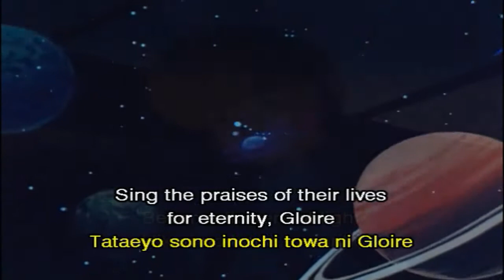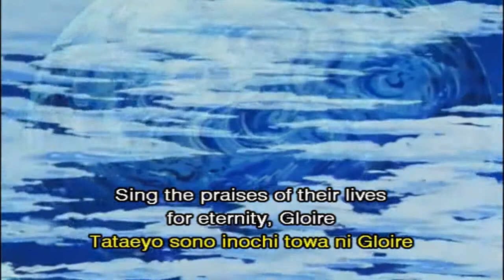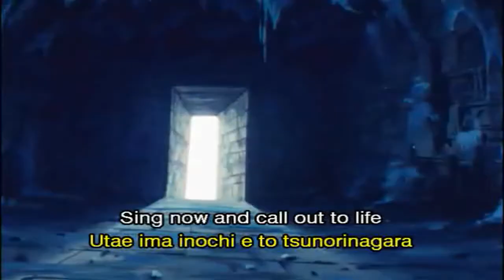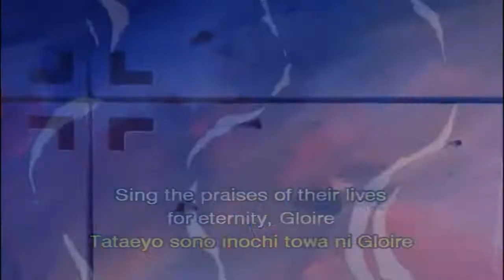[AMV] SDC Southern Cross w/ Axewitch - Visions Of The Past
Anime: Super Dimensional Cavalry Southern Cross (Chô Jikû Kidan Sazan Kurosu)
Year: 1984
Director: Masayasu Furukawa
Production Co.: Tatsunoko Productions Company
Fansub: Anime Sky Scraper
Song: Visions of the Past
Band: Axewitch
Album: Visions of the Past
Record Label: Fingerprint
Released: 1984